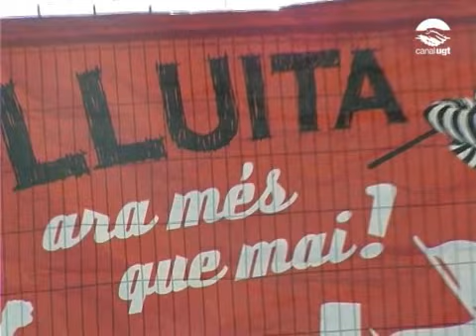Concentració motera pel futur de la indústria de la moto a Catalunya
L'Avalot - Joves de la UGT de Catalunya ha organitzat una concentració motera amb una marxa lenta des de la fàbrica de Derbi (Martorelles) fins a la d'Honda (Santa Perpètua de Mogoda) per tal de reivindicar la continuïtat i el futur de la indústria de les dues rodes al nostre país.